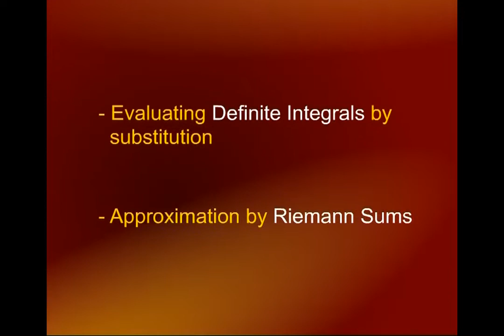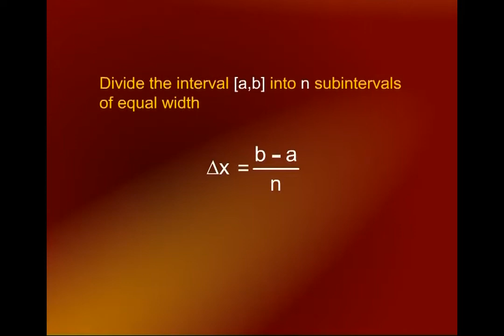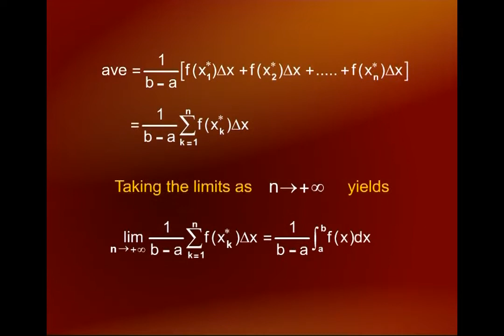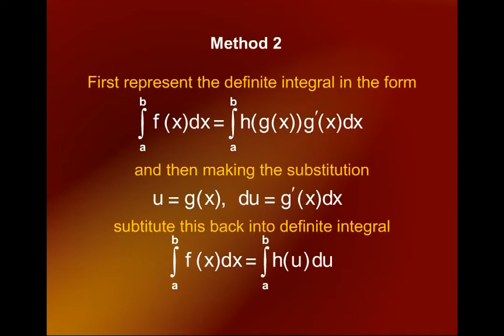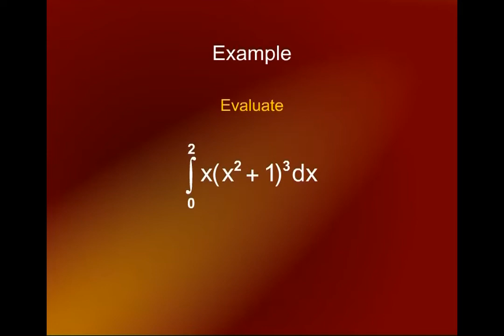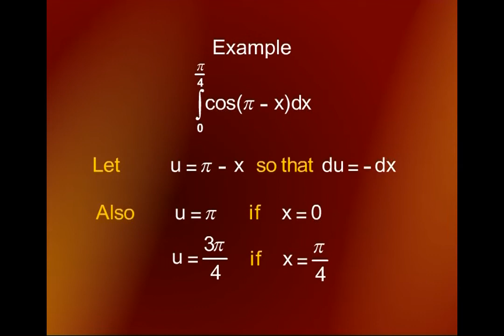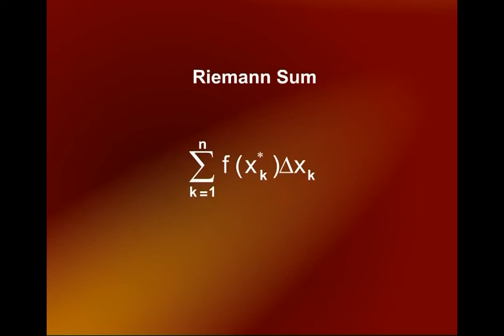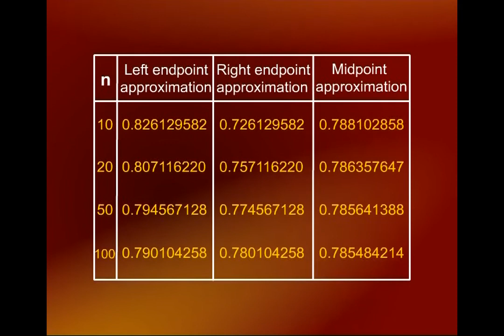Evaluating Definite Integral by Substitution | Calculus And Analytical Geometry | MTH101_Lecture31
Lecture31 - Evaluating Definite Integral by Substitution
by Dr. Faisal Shah Khan